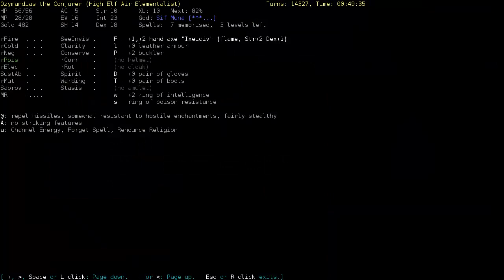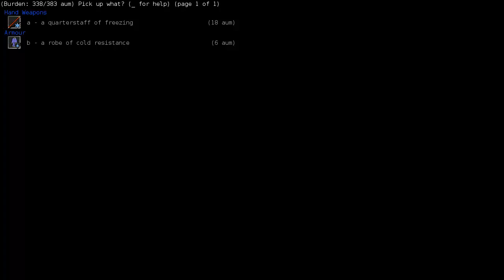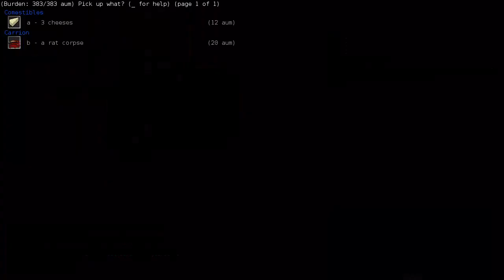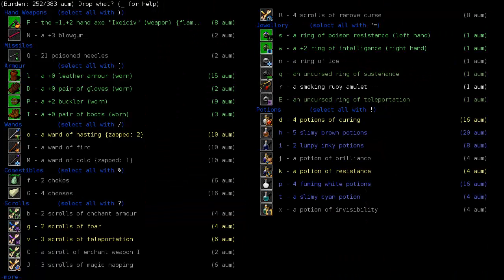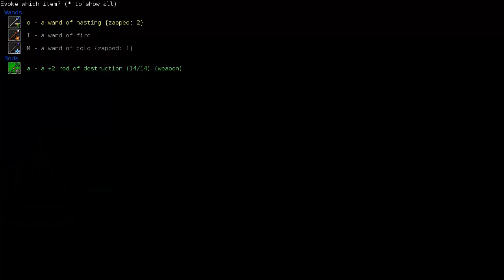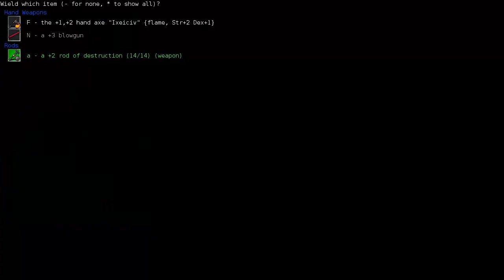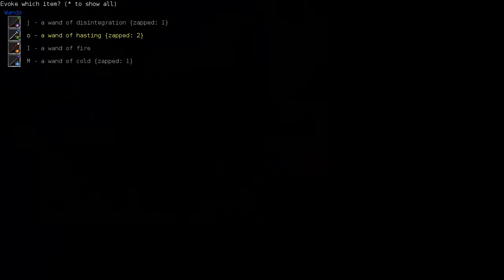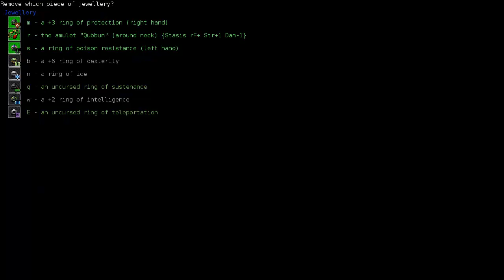Let's Play Dungeon Crawl Stone Soup - Ozymandias the Air Elementalist (2)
Ozymandias realizes that electric resistant creatures stalk the dungeon, and sets off for the Lair entrance.

Vanitas vanitatum omnia vanitas

I do not know whether there are gods, but there ought to be.
- Diogenes

Music: Mauricio Buraglia - Sylvius Leopold Weiss Suites en si Bemol et la Majeur